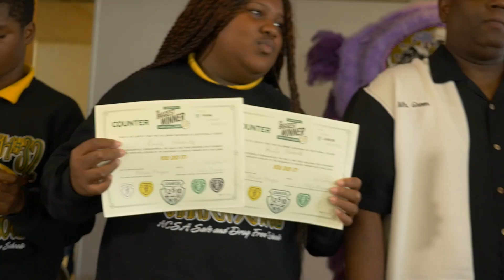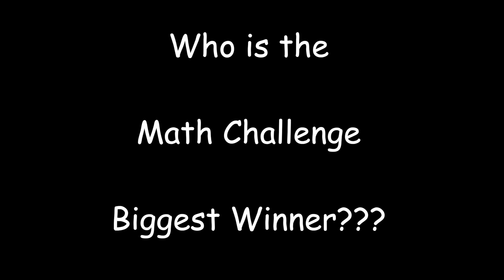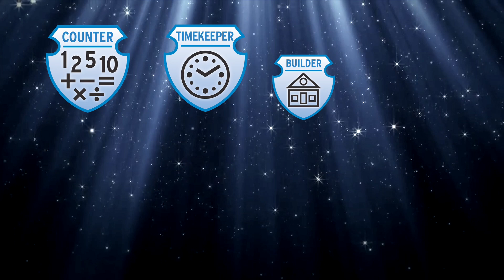The Biggest Winner Challenge - Begins at Mc Donogh 32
The school year has started.  The Biggest Winner Challenge has started.  The kids of MAC 32 are getting down to business - learning math, improving their reading skills and getting ready to qualify for more and more Biggest Winner Certificates.

Teachers are excited as the energy of engagement spreads throughout the building.

"I'm gonna work hard and play later
The benefits of learning this math is much greater"

Follow the success.  Sponsor a Biggest Winner school and spread the excitement.